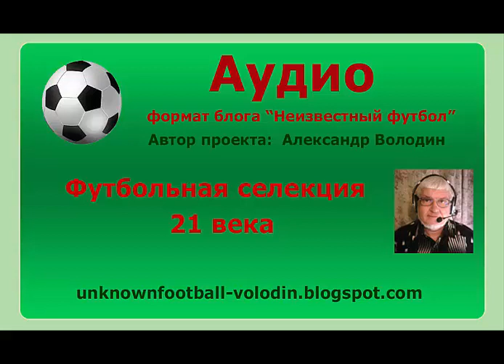Футбольная селекция 21 века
Поддержка канала:
Приватбанк:

Рекомендуемые бесплатные книги:
Книга для тренеров «Как стать чемпионом» - письмо автору канала с просьбой выслать книгу бесплатно
Книга для родителей «Отдаем ребенка на футбол» – письмо автору канала с просьбой выслать книгу бесплатно